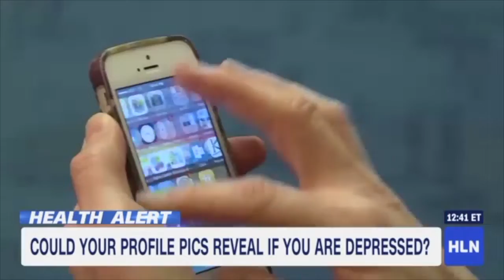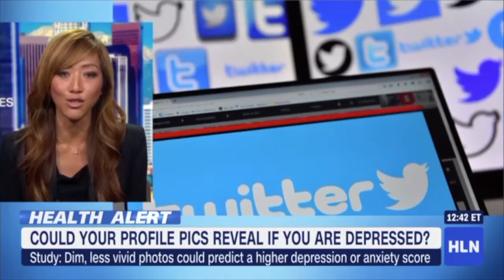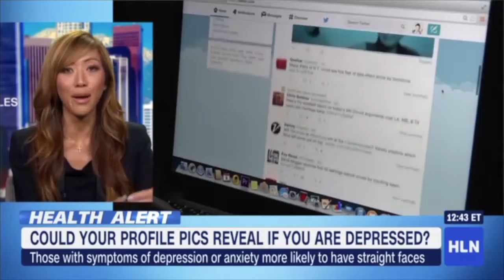Could Your Profile Pics Reveal If You Are Depressed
Psychologist Dr. Judy Ho explains a recent study that weighs depression through social media photos and posting.